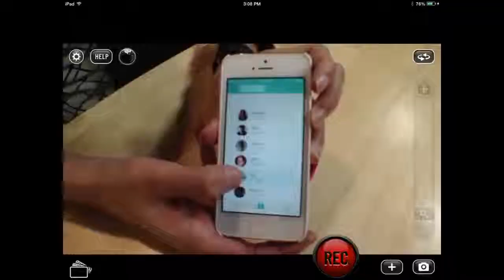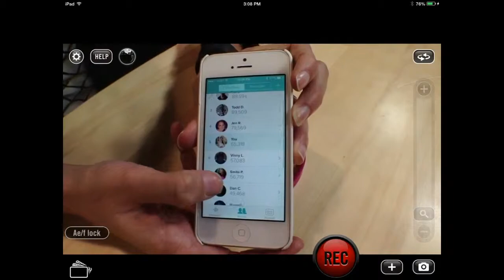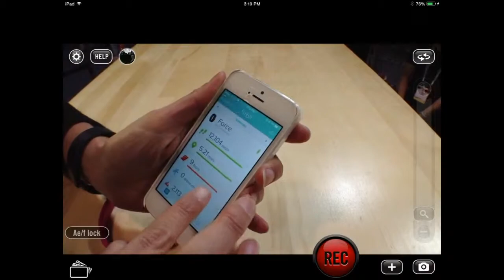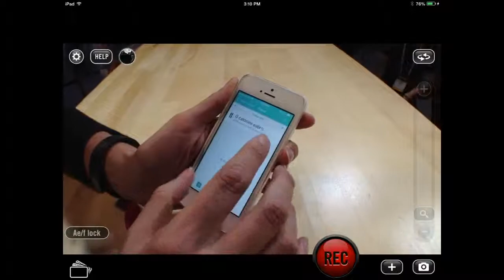Geek Beat Archives CESlive Newest Ways to Track Your Fitness from Fitbit